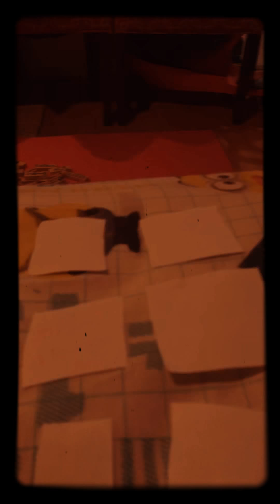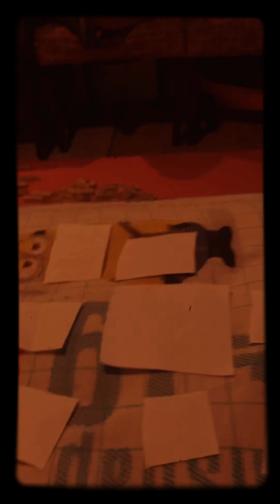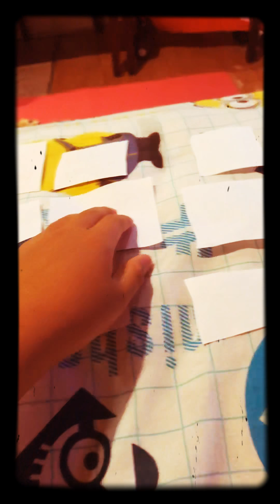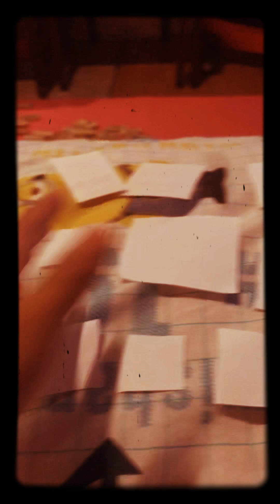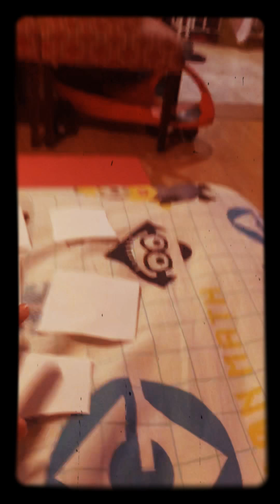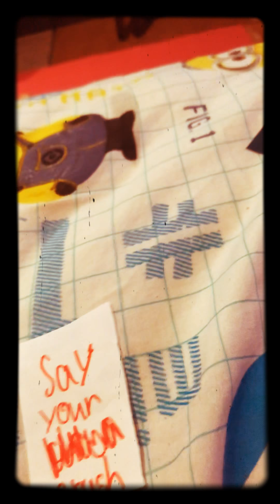Dare video with cards